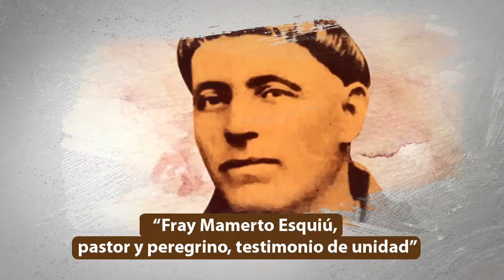Fray Mamerto Esquiú, el fraile franciscano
Compartimos el micro video sobre la vida y obra de Mamerto Esquiú, como preparación para vivir la gran fiesta de su beatificación, el próximo sábado 4 de septiembre, en su tierra natal. Prensa y Difusión.  Comisión Diocesana de la Beatificación de Esquiú. Diócesis de Catamarca. Provincia Franciscana de la Asunción OFM.